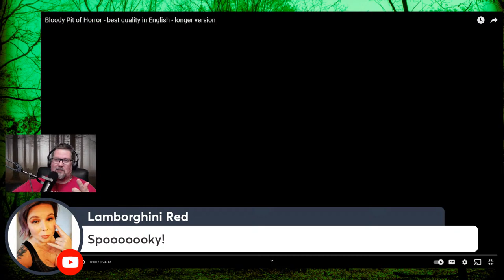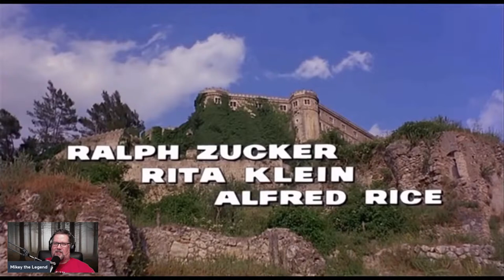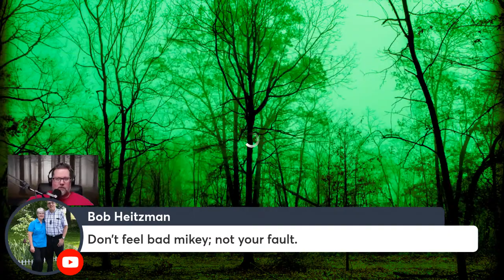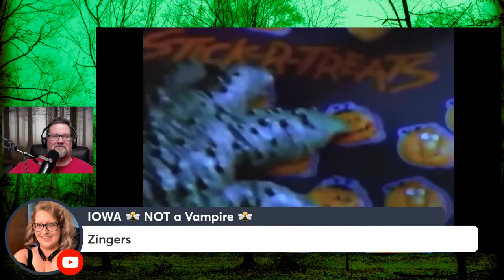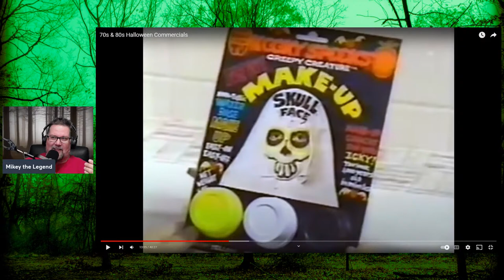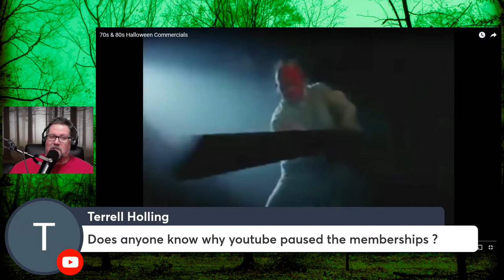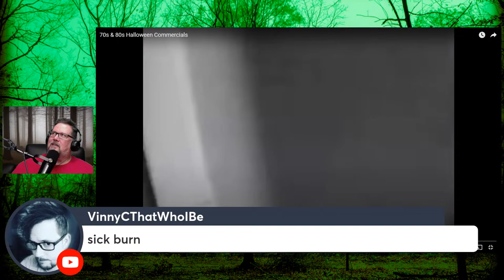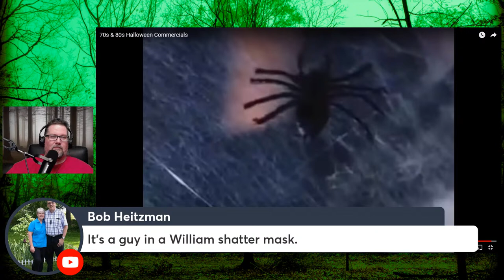Bloody Pit Of Horror | We Got A Movie